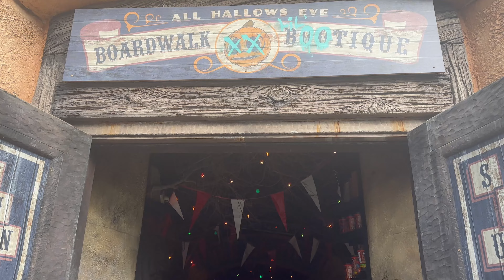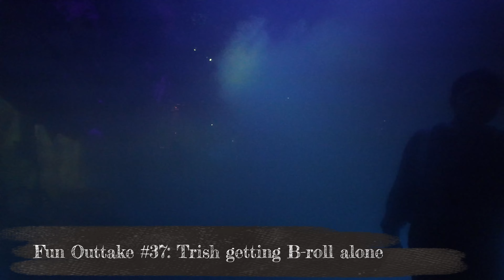How to Have Halloween FUN Without a Ticket to HHN (Even Chickens Will Love!)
Do you love spooky season and want to do all the things during spooky season? Do you want to know how to have Halloween fun at Universal WITHOUT a ticket to Halloween Horror Nights?

In today’s video we talk about all the spooky fun that you can have at Universal outside of a night at HHN.

All the things we cover are bonus fun, so even if you are not attending HHN or feel like a chicken with scary stuff (don’t worry, we are chickens too) you will still have a blast!

If you enjoyed the video and would like to show support for the channel:
The best way that you can show your support is by giving it a thumbs up and leaving us a comment! It helps get our videos to others who may enjoy